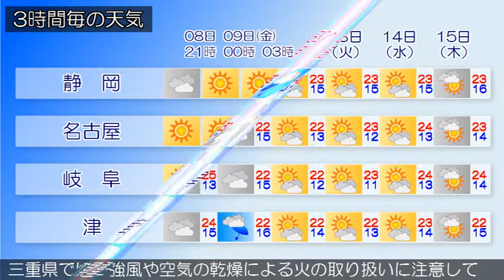2015/10/08 東海地方の天気予報 夕